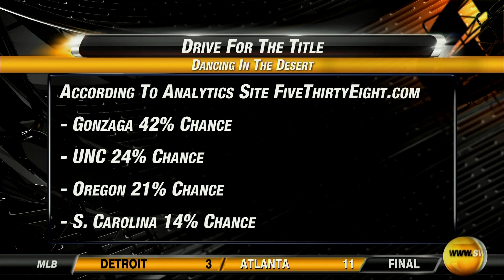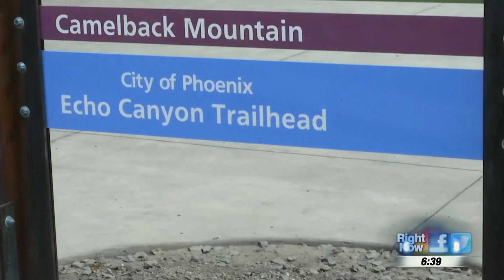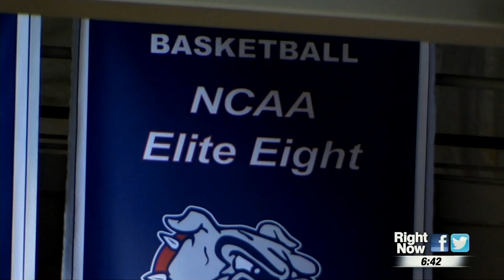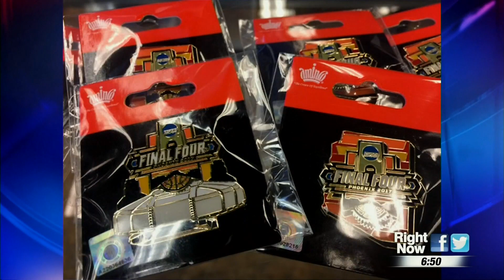Drive for the Title: Dancing in the Desert / March 27, 2017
In tonight's episode, Stephanie Vigil interviews Gonzaga's Jordan Mathews and GU President Thane McCulloh, and sits down with a few former Zags -- Casey Calvary, Mike Nilson and Matt Santangelo -- to talk about the past, present and future of the Gonzaga basketball team.